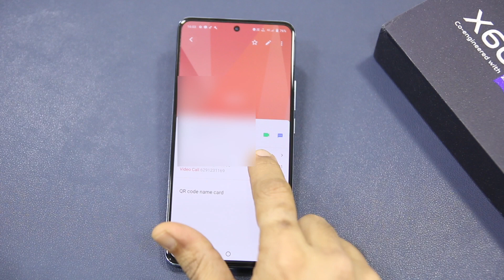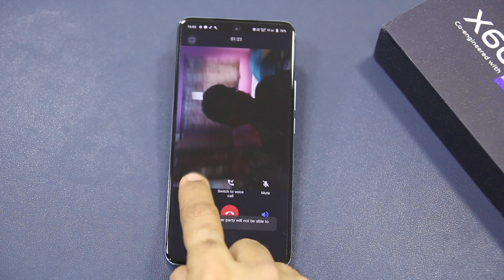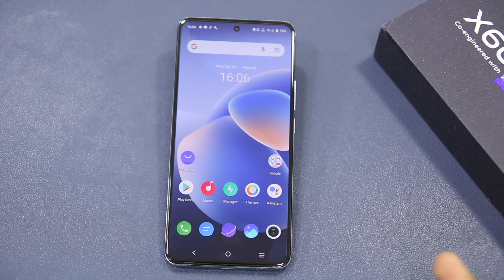Vivo X60: How to make Native Video Call [Hindi]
Find out how you can make a native video call without using any application or using WIFI. Video call on mobile data if your network supports VOLTE. I have tested it on JIO.